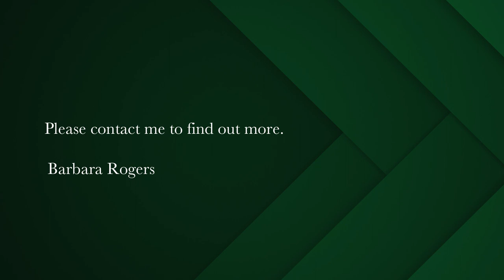4 bedroom house for sale in Camps Bay | Pam Golding Properties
Beautiful Villa Palma.

This Mediterranean home is situated at the end of a quiet Cul de sac on the Glen side of Camps Bay. A lush tropical garden setting enchants you as soon as you approach the property. Serene and tranquil, it offers privacy, space and a sense of nature as it borders a slither of green belt. A wonderful location to listen to the birds and the sound of the waves of the nearby sea.

Elegant classic finishes, spacious reception rooms with a family room leading out to the pool terrace. Large sparkling pool invites to relax and swim in the summer heat.
There are beautiful sea views and there is walking distance of a mere minutes to the beach.

The land consists of 2 ERVEN and spans nearly 1500sqm. A delight to behold - an enchanting family home of note.
Price includes Vat